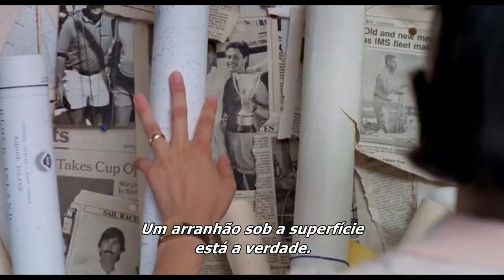A Farsa 1988 Trailer Legendado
A Farsa 1988
Trailer legendado em português Br.
Direção: Bob Swaim.
Artistas: Rob Lowe, Meg Tilly, Kim Cattrall, Doug Savant e John Glover.

Sinopse: Após a morte da mãe, a herdeira de uma grande fortuna se envolve com um jovem capitão de iates que parece amá-la intensamente. Ao descobrir que o amante está completamente falido, ela passa a desconfiar das suas intenções.